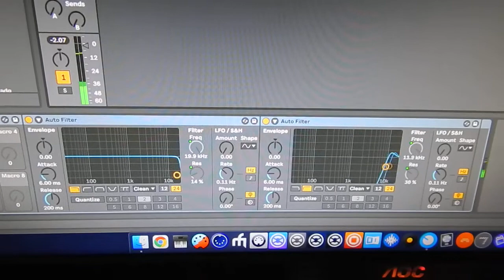DJ Filter Ableton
Left half of the filter is mapped with Remotify and the right half is mapped to Superknob CC of MF Twister.